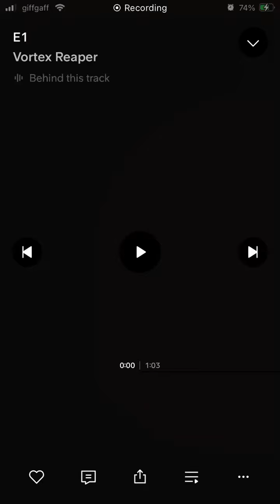Vortex Reaper - E1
Title: E1.

Artist/alias: Vortex Reaper.

Genre: Experimental.

Extra genre: Drone.

Date created: 9/3/22.

Date first released: 22/3/22.

Date rereleased: 19/6/23.

Info: An old test.

- TNYJ